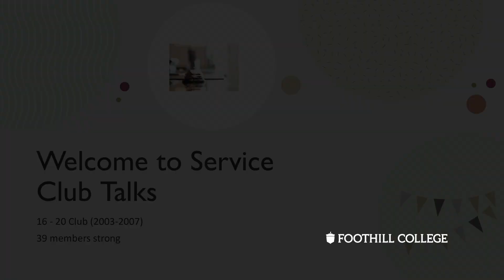Dr. Kristina Whalen Celebrates Her First Anniversary at Foothill College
President Whalen reflects on her first year on campus.